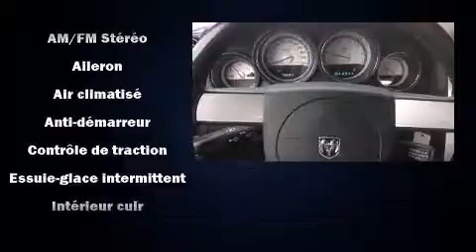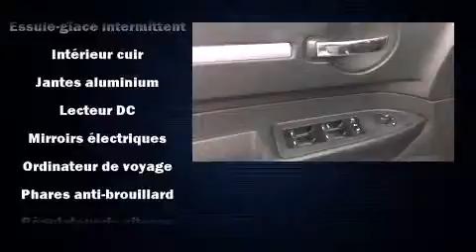2010 Dodge Charger SXT in Saint-Constant, QC J5A 2C9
D��couvrez la Dodge Charger 2010. Cette berline 5 passagers est encore sous les 75 000 km. Sous le capot on retrouve un moteur 6 cylindres d��veloppant plus de 250 chevaux, ce qui vous offre une exp��rience de conduite confortable et fiable. Parmi les principales caract��ristiques on retrouve des phares antibrouillard, des lampes de lecture avants et arri��res, l'ouverture automatique de la glace du conducteur, des essuie-glaces �� vitesse variable, un afficheur de la temp��rature ext��rieure, une banquette arri��re �� dossiers rabattables s��par��s, p��dales r��glables, et des si��ges en cuir. Vous appr��cierez la musicalit�� de la cha��ne st��r��o, qui comprend une lecteur CD et une connexion MP3, et 6 haut-parleurs qui enveloppent l'habitacle d'une ambiance sonore incomparable. Les occupants de ce mod��le voyageront en toute s��curit�� gr��ce aux caract��ristiques suivantes: coussins gonflables �� l'avant, rideaux gonflables pour prot��ger la t��te, syst��me antipatinage, syst��me d'assistance au freinage, un avertisseur d'urgence, et freins �� disque aux 4 roues avec antiblocage. Le dispositif de stabilit�� ��lectronique active automatiquement les syt��mes du v��hicule pour vous maintenir en ligne droite. Nos conseillers aux ventes sont tr��s comp��tents et ont une approche professionnelle. Nous serons heureux de r��pondre �� toutes vos questions. Appelez d��s aujourd'hui pour r��server un essai routier.